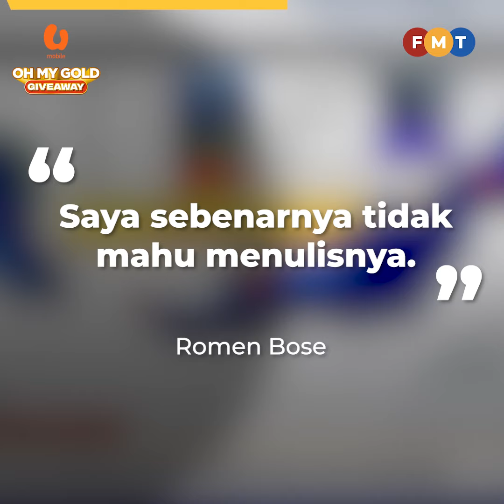Wartawan jadi ‘mata dan telinga’ Najib dedah kisah dalaman kejatuhan BN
Dalam bukunya “Final Reckoning: An Insider’s View of the Fall of Malaysia’s Barisan Nasional Government”, bekas wartawan Romen Bose mengupas kegagalan Umno-BN dan “inner circle” Najib menjelang pilihan raya umum penuh bersejarah pada 2018.